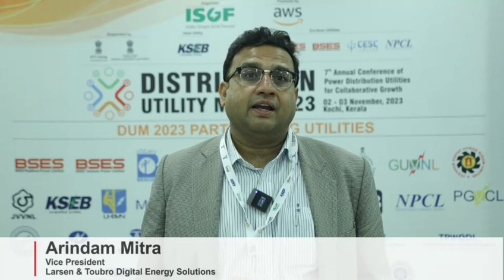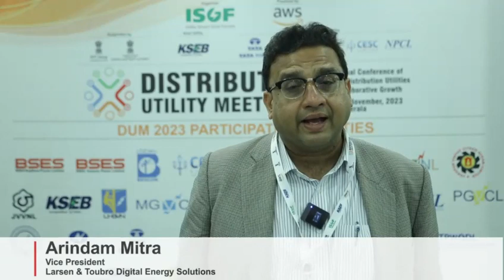Arindam Maitra, VP, L&T Digital Energy Solution, Power Transmission & Distribution - DUM23 Speaker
7th Edition of ISGF’s Distribution Utility Meet (DUM 2023) an  Annual Conference and Exhibition for Electricity Distribution Companies,  held from 02 to 03 November 2023 at Le Méridien, Convention Centre, Kochi, Kerela. The event was highly appreciated and well received by the participants who included key policy and decision-makers from the Energy Departments of several State Governments, senior officials from Regulatory Commissions and DISCOMs, Academia and Research from over 25+ states of India, and senior utility experts from overseas. The conference provided ample opportunities  to engage in intellectually stimulating discussions with other speakers and subject matter experts. From the overwhelming feedback we have received, DUM 2023 was an astounding success, attended by over 325 Delegates, 40 Utilities, 38 Partners and Exhibitors, and 56 Eminent Speakers from India and Overseas.

We are happy to announce that we have finalized 17-18 October 2024 as the dates for the 8th Edition of Distribution Utility Meet (DUM 2024) which will be held at Lucknow, Uttar Pradesh.  for more details.

The 10th Edition of ISGF’s International Conference and Exhibition on Smart Energy and Smart Mobility , India Smart Utility Week (ISUW 2024) is scheduled from 12 to 16 March 2024 in New Delhi, India. ISGF team will send you an invitation to participate in ISUW 2024 soon. We request you to please block your calendar for the same.